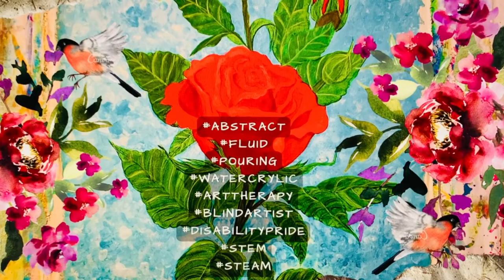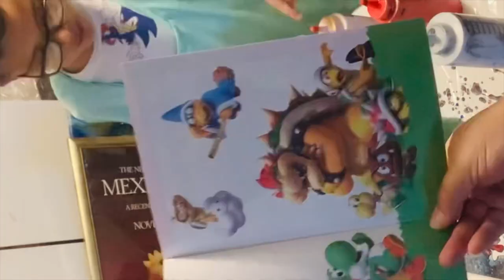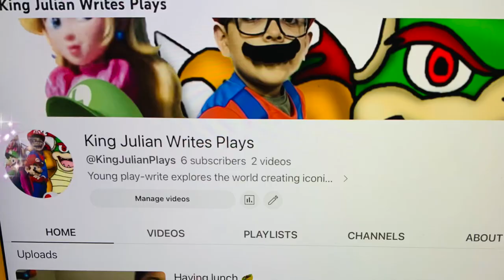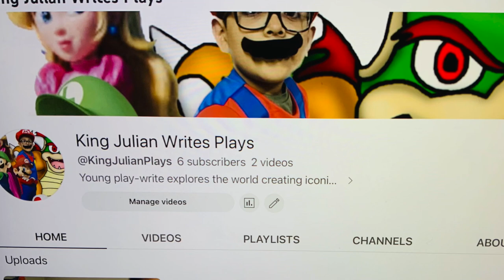Bowser’s Painting by Julian from @King JulianPlays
Welcome to my art experience. I'm recently disabled. I am legally blind and often times mumble my words.  I do not realize that it is happening while I explain my process. although you may hear me search for common words without success. Because this a genuine glimpse to my journey I will not try to correct it by edits. I do try to correct typos whenever possible but they always win.
I was a deeply flawed person before the accident (2 years ago) and I am more so, now.  I am a former director of a Boys and Girls Club but retired as an Executive with the Girl Scouts. I went back to school after my retirement, to study medicine in CA but then transferred into the Chemical Engineering and Biomedical Engineering Deportment at NMSU. At my current university I conduct qualitative and phytochemical research in hopes of discovering a treatment for cancer.

These are my favorite songs. I listen to music while I make art. I claim no right to these songs. I love music and art together.

Paints:

24K gold by Decoart Metallics

Canvas
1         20" X 20" level 1 (economy canvas)